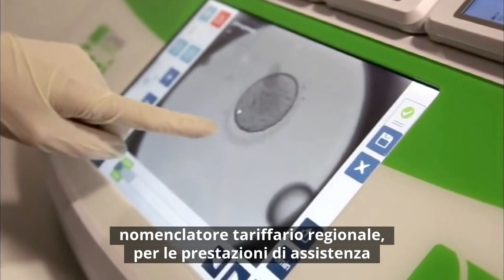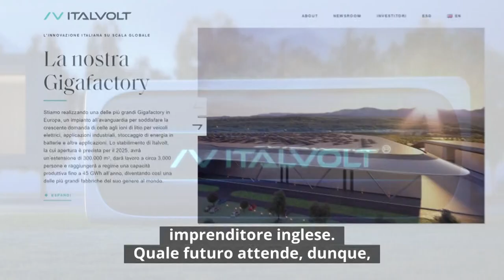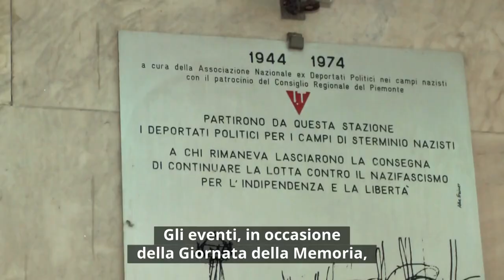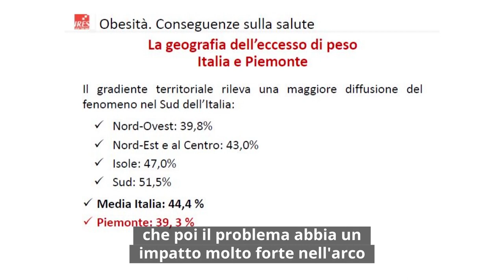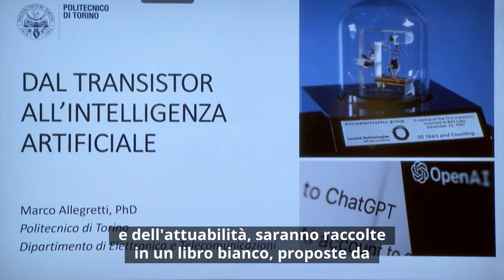Consiglio News dell'1 febbraio 2023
All'interno del rotocalco: L' Aula ha approvato sette ordini del giorno; Celebrato il Giorno della Memoria; Obesità: la patologia del terzo millennio; 122° Cimento sul Po; "Il Consiglio regionale ci dà credito"